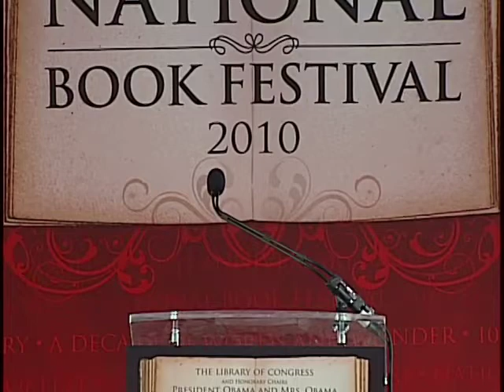Natasha Trethewey: 2010 National Book Festival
Poet Natasha Trethewey reads at the 2010 National Book Festival.

Speaker Biography: Natasha Trethewey was born in Gulfport, Miss. Her first poetry collection, "Domestic Work," won the inaugural 1999 Cave Canem poetry prize, a 2001 Mississippi Institute of Arts and Letters Book Prize and the 2001 Lillian Smith Award for Poetry. Her second collection, "Bellocq's Ophelia," received the 2003 Mississippi Institute of Arts and Letters Book Prize, was a finalist for both the Academy of American Poets' James Laughlin and Lenore Marshall prizes and was named a 2003 Notable Book by the American Library Association. Her work has appeared in several volumes of "Best American Poetry" and in journals such as Agni, American Poetry Review, Callaloo, Gettysburg Review, Kenyon Review, New England Review and The Southern Review, among others. Trethewey is a recipient of fellowships from the Guggenheim Foundation, the Rockefeller Foundation, the Bunting Fellowship Program of the Radcliffe Institute for Advanced Study at Harvard University and the National Endowment for the Arts. Her most recent collection is "Native Guard," for which she won the 2007 Pulitzer Prize in Poetry. Her new book of creative nonfiction is "Beyond Katrina: A Meditation on the Mississippi Gulf" (University of Georgia Press). Trethewey is a 1999 National Endowment for the Arts fellow.